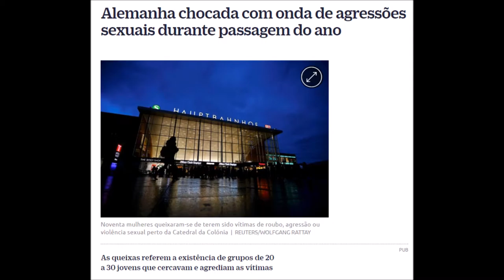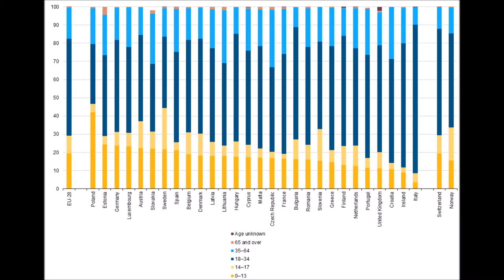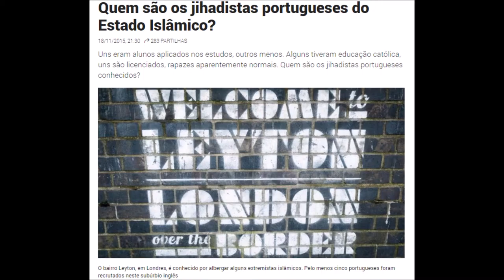Tolerância - Islão na Europa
Um desabafo sobre os acontecimentos recentes na Europa.